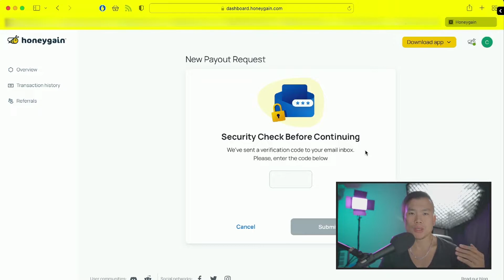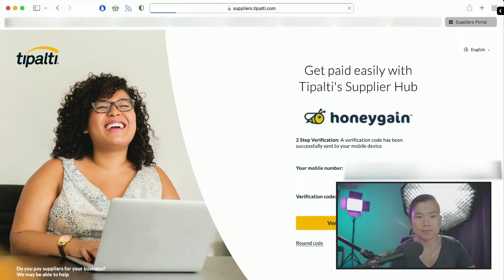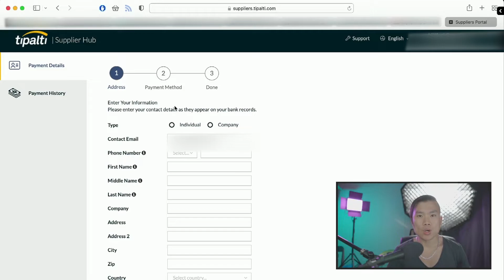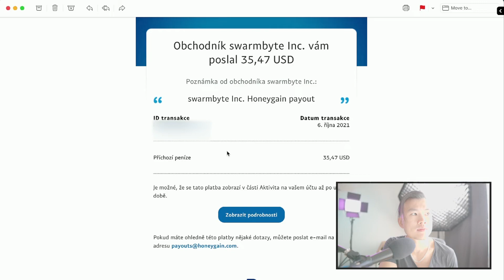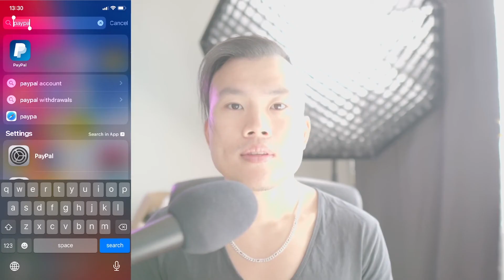How To Request Honeygain Payout 2021 | Paypal Payment Proof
This video will guide you through honeygain payout process. It is not as simple as click on one button, you have to jump over multiple hoops like registering at external payment processing company and waiting for few days untill your moeny arrives at your paypal. Sounds complicated? This is why I made this video. To show you honeygain is legit passive income method, I will also show you the proof, that payout arrived at my paypal account.

You can join Honeygain right now by following my link and you will EARN 5USD immediatelly, that you can withdraw once you reach 20 USD payout.

VIDEO PRODUCTION GEAR USED:
○ My camera - Sony A6400
○ My main lens - Sigma 16mm f1.4
○ My B camera - Sony ZV-1
○ My C camera - iPhone 12 Pro
○ My lav mic - Rode SmartLav+
○ Joby GripTight tripod
○ 13’ MacBook Pro
○ Elgato Green Screen
○ Elgato Cam Link 4K
○ Neewer RGB Lights